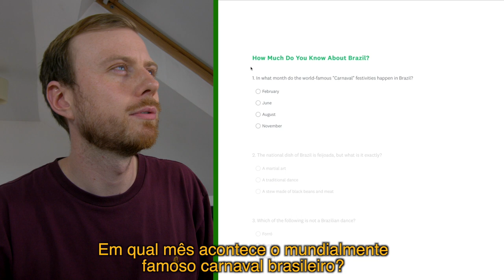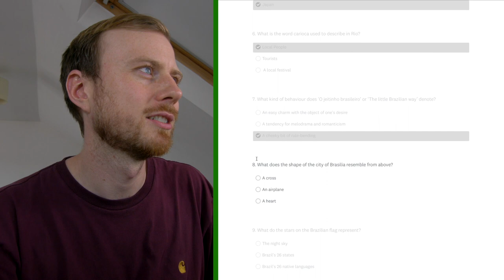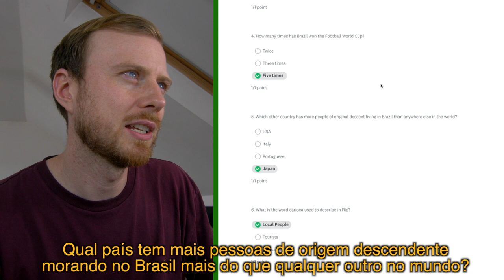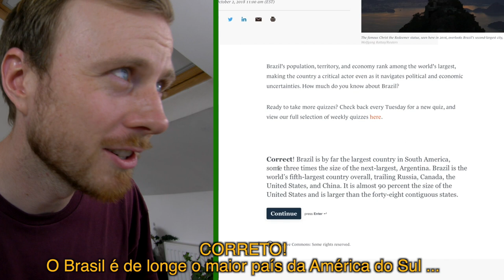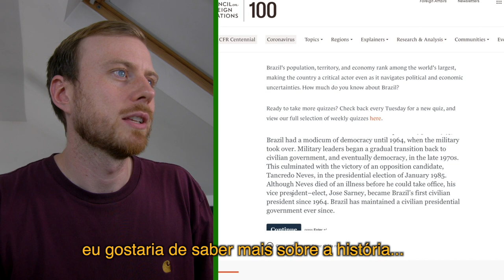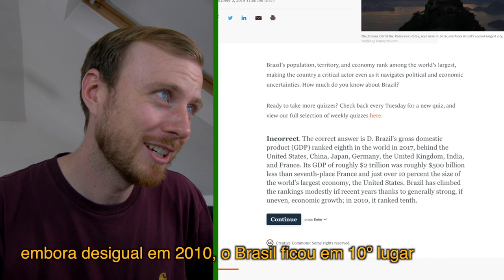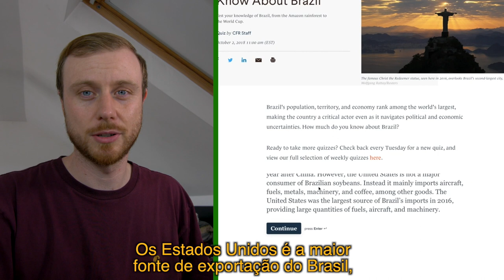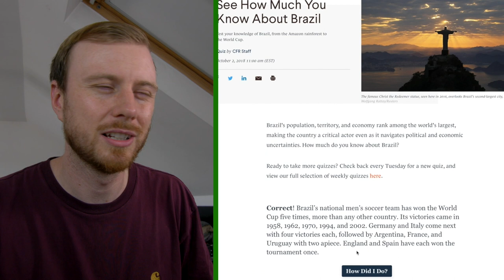GRINGO BRITÂNICO TESTANDO OS CONHECIMENTOS SOBRE O BRASIL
Pegue uma caneta e papel e junte-se a mim para este teste! Neste vídeo eu testo os meus conhecimentos sobre o Brasil e faço 2 questionários para ver o quanto eu sei sobre o Brasil! É também uma oportunidade de tentar responder às perguntas e comparar as nossas pontuações! Me diga como você se saiu!

Grab a pen and paper and join me for a quiz! In this video I test my knowledge of Brazil and take 2 quizzes to see how much I know about Brazil! It is also an opportunity to try to answer the questions yourself and compare our scores! Let me know how you did!